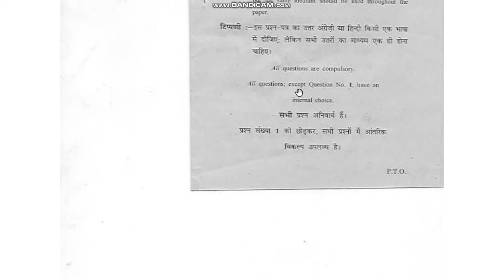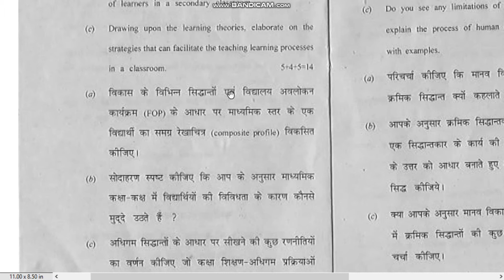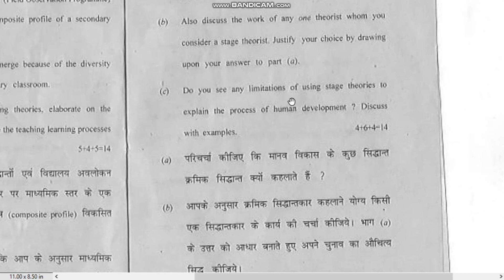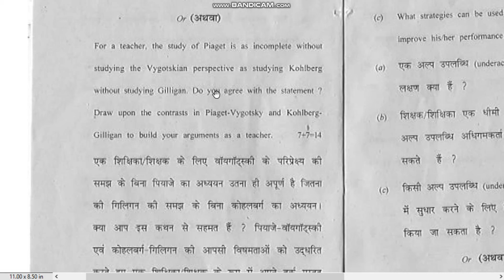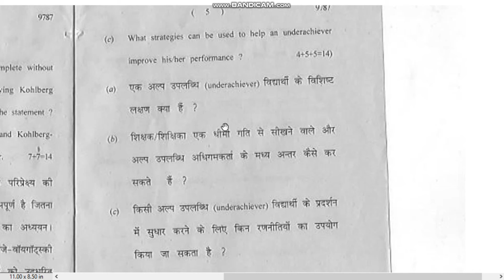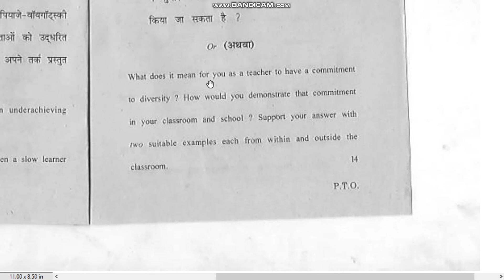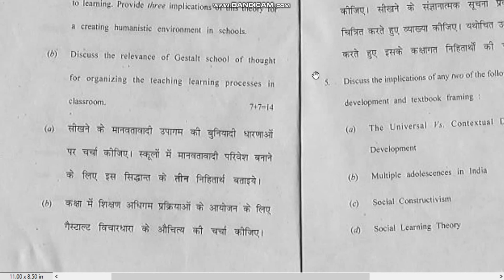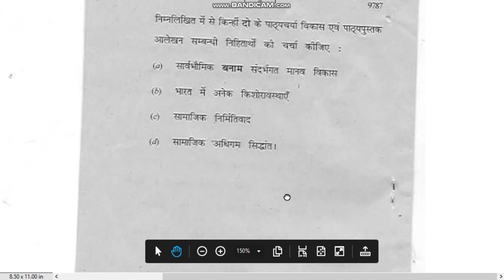F2 Last year paper DU B.Ed. 2018 Human Development Diversity & Learning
Gears and software I use to make this video:
1) Phone's Camera
2) White Board
3) CAMERA STAND
4) MIC
5) Software for Cutting and Merging Videos

For GK Updates Follow @KamyabGK